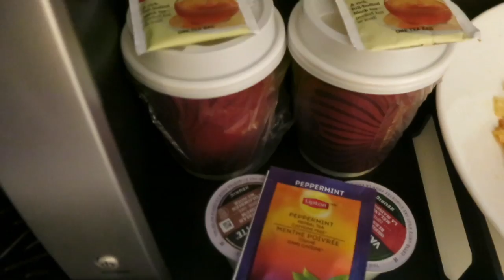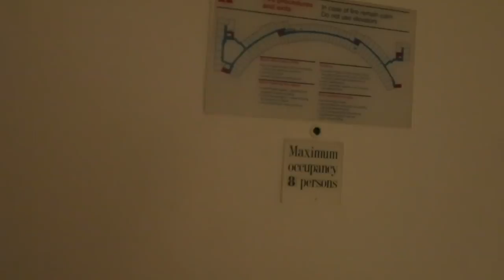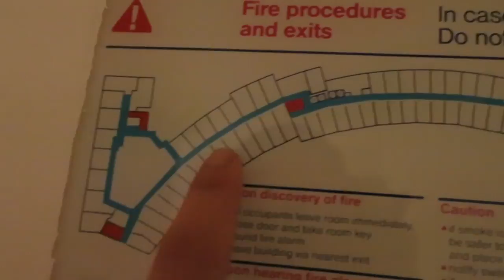Watching the Blue Jays game from our hotel room!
Celebrating Sammy's 4th birthday at the Renaissance Hotel in Toronto. We booked a Stadium View room to catch the Blue Jays play from our room.